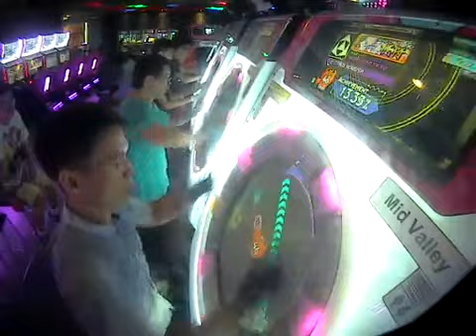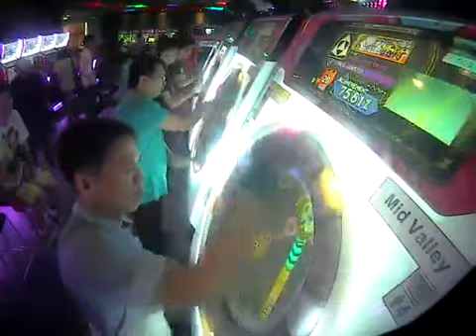[maimai P+] Tomoki*2 CITRUS MONSTER Master Rank S 50LIFE 98.88